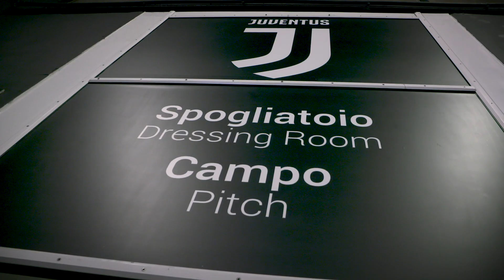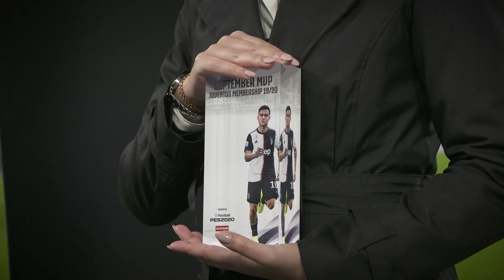Un giorno con la Juve membership black and white 1897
Juventus-Genoa 2-1